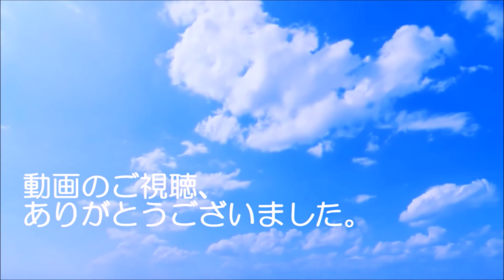中年と１０代の筋トレ#28◆胸＋腰≒上半身崩壊!?≪大胸筋/広背筋≫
★アラフィフ・ホームトレーニーの文福です。

★今回は【中年50代vs10代の筋トレ#028】◆胸＋腰≒上半身崩壊のお知らせ！≪大胸筋/広背筋≫×3セット（60min）インターバル１min≫です。
■2016年6月から開始した50近いオヤジと息子よる、筋トレ&ダイエットを日々記録した、WORKOUT初級編。
■皆様からの励ましのコメント等、頂戴できたら嬉しく思います。
★It is bunbuku who is doing home training with Around 50.
■ Muscle training & diet that began in June 2016. Daily muscle training by the son of nearly 50 middle-aged and high school first-grade elementary edition.
■ We will encourage you if you give comments, such as advice and techniques on your muscle training.
★お世話になっているフリーBGM
★ 癒し系チャンネルもあるよ 。　よかったら観ていってね。

　【ハムスター】しょこら＆みるくFunny cute hamster〉チャンネル

（2015年、娘が夏休みから飼い始めたゴールデンハムスター
（みるく・しょこら）のおもしろ飼育動画をUPしています。）
★他の筋トレユーチューバ―、おすすめ動画

◆◆ お世話になっている筋トレアイテム ◆◆

※ 価格は随時変動がございます。AMAZONでご確認願います。
※ お勧め度★5段階（Amazonサイトにて）　1★★★★★5

【筋トレ器具・マシーン】
◇ IROTEC(アイロテック) アイアン バーベル ダンベル 140KGセット
★★★★★5　【￥ 35,100　OFF:￥22,650 (39%)】

◇ IROTEC(アイロテック) マルチポジションベンチ器具
★★★★☆４　【￥24,840】

◇ IROTEC(アイロテック) ラバー ダンベル60KG セット （30KG×2個）
★★★★☆彡4.5　【￥17,172　OFF:￥16,218 (49%) 】

◇ ベンチプレス可能！（バーベルホルダー付）マルチエクササイズジム耐荷重:110kg
★★★★☆４  【￥14,800 + ¥1,800 OFF:￥15,000 (50%)

【筋トレ・体幹グッズ】
◇ king2ring ウェイトリフティング グローブ リストラップパワーグリップ pk650
★★★★☆彡4.5　【￥2,680 OFF:￥800 (23%)

◇ EMPT トレーニングベルト ウエイトトレーニング時の腰保護に
★★★★☆彡.4.5   【セール品:¥2,980 OFF:￥360 (11%)】

◇ GOLDS GYM ゴールドジム ブラックレザーベルト G3367
★★★★☆彡.4.5　【￥5,880】

【プロテイン・BCAA・サプリ】
◇ ホエイプロテイン 3kg　無添加　ナチュラル
★★★★☆彡4.5　【￥5,790】

◇ Scivation XTEND/サイベーション エクステンド (レモンライム1kg)
★★★★☆彡.4.5　【￥5,950 】
★検索語群
筋トレ 中年 中高年 50代 筋肉 プロテイン ダイエット 40代 10代 フィットネス エクササイズ ワークアウト ダンベル ベンチプレス チンニング スクワット デッドリフト ビッグ3  筋肥大 腹筋 胸筋 二頭筋 三頭筋 三角筋 広背筋 大腿四頭筋 上腕 前腕 DIY 自作 製作 手作り Fitness Exercise Workout